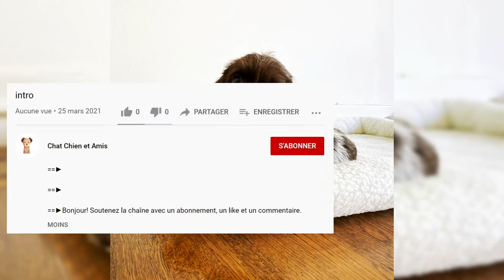Griffon d'arrêt à poil dur Korthals. Avantages et inconvénients, Prix, Comment choisir, Faits, Soins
==►Le Griffon d'arrêt à poil dur Korthals a été reconnu par l'AKC en 1887 et est la 38e race.
Bien que la race soit sans aucun doute d'origine néerlandaise, elle est principalement considérée comme une race française car c'est en France que l'essentiel du développement a eu lieu.
Griffon d'arrêt à poil dur Korthals est un excellent nageur et retriever.
Fait intéressant, le concept de la race Griffin est apparu après les expériences de Mendel sur l'hérédité, qui ont été publiées à la fin du 19e siècle, pendant la période de l'éveil biologique.
Les griffons d'arrêt à poil dur Korthals sont particulièrement bien adaptés aux zones marécageuses où leur pelage grossier assure une excellente protection.

==►Thank you very much:
Merci bien:

"Wire-Haired Pointing Griffon" by Shames Privacy
"Flying Griffon" by longball380
"File:Wirehaired Pointing Griffon - GCH Glacier's Gertie Queen Of Spades 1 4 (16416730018).jpg" by Pets Adviser from Brooklyn, USA